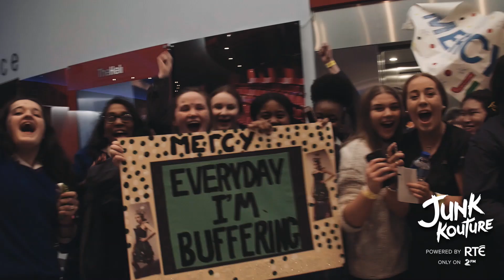Junk Kouture Powered by RTÉ Regional Finals 2020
Regional Finals Throwback! 🌟
It's been over two months since the regional live shows took place and we're missing you guys, the array of spectacular designs and the electric atmosphere from the audience ⚡🎶

So let's relive it together! Here's a snippet of the 2020 junkkouturerte Regional Live Shows. Recognise anyone in the video?